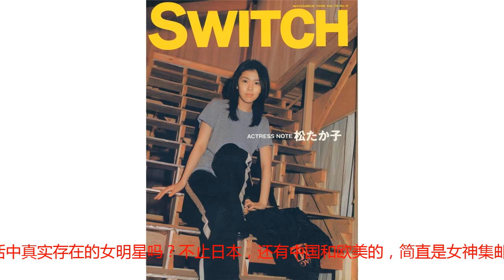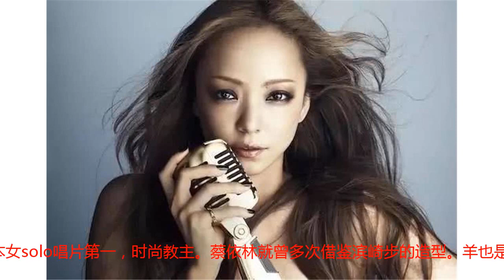蜡笔小新的女神，木村拓哉苦追8年，颜值比漫画还惊艳！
国庆在家当然是吃饭睡觉撸剧啊~于是羊选择了轻松愉悦的《蜡笔小新》，结果却发现了其中不得了的大秘密！我们都知道小新最喜欢的就是大姐姐。撩妹指数十颗星。可你知道他喜欢的那些大姐姐都是现实生活中真实存在的女明星吗？不止日本，还有中国和欧美的，简直是女神集邮册。今天羊就带着你们来回顾一下蜡笔小新喜欢的那些女明星们~最爱写真女星，是小新的睡前读物。当红明星松隆子、山田玛利亚、友坂理惠、广末凉子都是小新的最爱。山田玛利亚。还记得小时候看奥特曼里的麻衣吗？年幼的羊只记得各种大怪兽，要是早知道有这么可爱的小姐姐，能再看奥特曼八百回。广末凉子。凭借清新脱俗的外表，元期满的性格，被评为20世纪最后的美少女。乍一看是路边普通的女孩，仔细一看又是那么的与众不同。松隆子。小新出去春游都不忘带她的写真集。去年播的高口碑日剧《四重奏》里亦有不俗的表现。内田有纪。求老师看到小新要读的书是内田有纪的写真集时的心理阴影面积。内田有纪曾是柏原崇的正牌女友。小新还曾说想让内田有纪当他妈妈。山口智子。又是一位小新爱的写真集女神。与木村拓哉合演《悠长假期》，还曾传闻木村拓哉暗恋过山口智子。而小新哄美芽开心时则会说妈妈长得像山口智